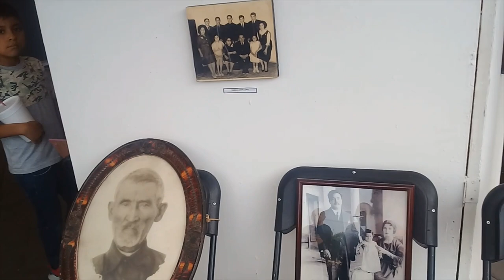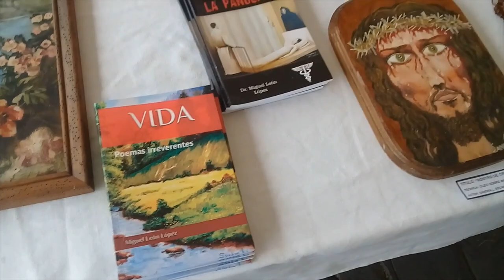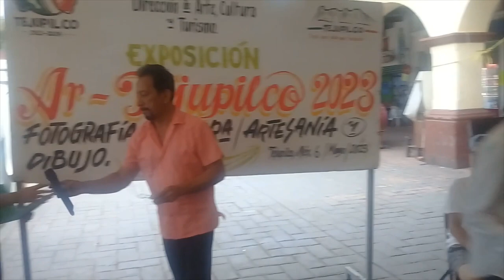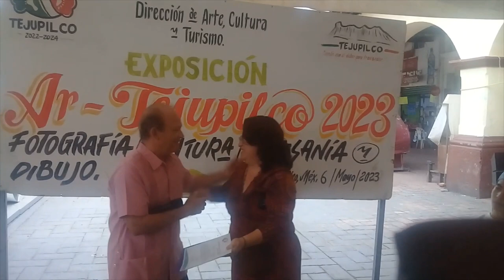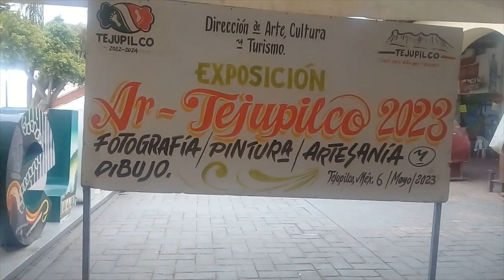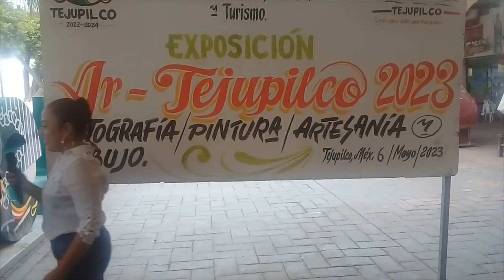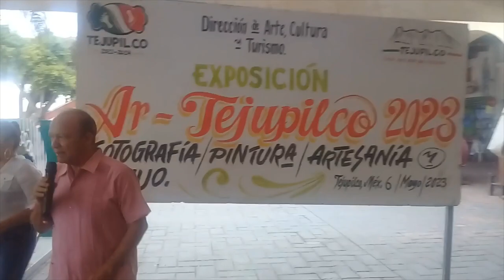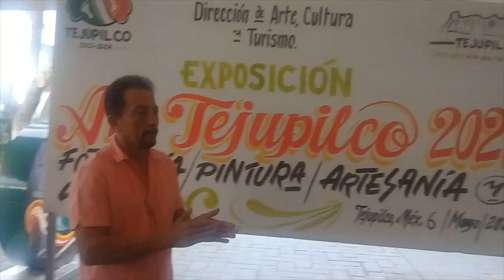EL AYUNTAMIENTO DE TEJUPILCO REALIZA LA EXPOSICIÓN AR – TEJUPILCO 2023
Tejupilco México 6 de mayo del 2023

Con el propósito de fomentar el arte y la cultura en nuestro municipio, el Ayuntamiento de Tejupilco a través de la Dirección de Arte, Cultura y Turismo en conjunto con el Cronista Municipal realizó este sábado 6 de mayo la “Exposición Ar – Tejupilco 2023”

Las familias Tejupilquenses acudieron esta tarde a la explanada municipal para apreciar el trabajo artístico de pintura, dibujo artesanía y fotografía realizado por talento local, en su mayoría siendo integrado por jóvenes del municipio, quienes estuvieron a un lado de sus obras, para aclarar las dudas de los visitantes.

Durante esta interesante exposición, personal de la Dirección de Arte, Cultura y Turismo a cargo del Profesor Alfredo Velázquez Peña, entregaron reconocimientos a nuestros artistas locales por sus interesantes obras artísticas que se presentaron en este evento cultural organizado por el Ayuntamiento de Tejupilco.

El público asistente además de disfrutar este evento cultural, pudieron platicar con los artistas locales que estaban a un lado de sus obras exhibidas.